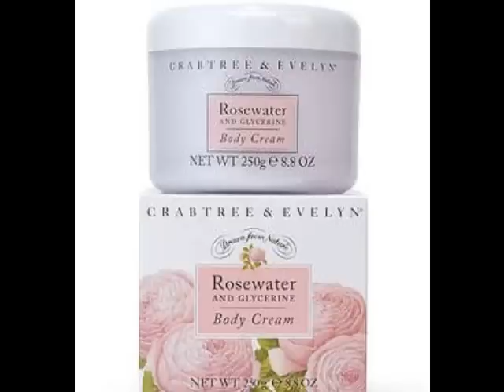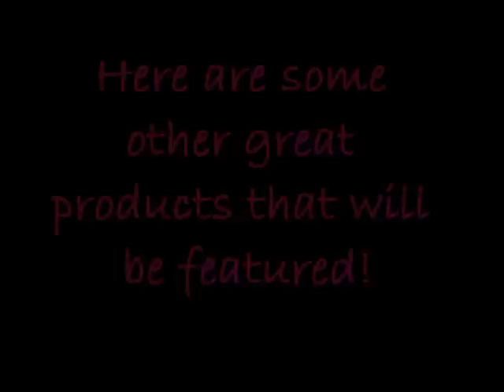Fashion Show Teaser and My Favorite Things (October)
When the dog bites, when the bee stings, when I'm feeling sad, I simply remember my favorite things and then I don't feel. so badddddddddddddddddddddd!

My Favorite Things (October) (0:07)

Aveeno Positively Radiant Daily Moisturizer SPF 15 (0:14)

Clean & Clear Daily Pore Cleanser (0:50)

Vaseline Aloe Fresh Moisturizing  Daily Body Gel (1:17)

Crabtree & Evelyn Rosewater & Glycerin Body Cream (2:11)

Upcoming Fashion Show Teaser (3:00)

Upcoming Fashion Show Pictures (4:29) (4:37) (4:41)